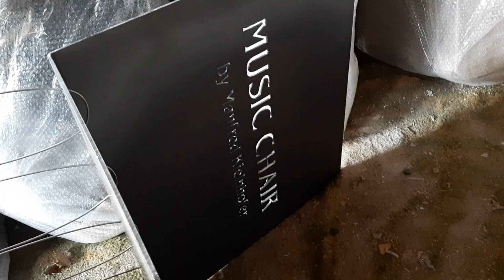Giant MUSIC FLOATING TENSEGRITY CHAIRby Manfred Kielnhofer